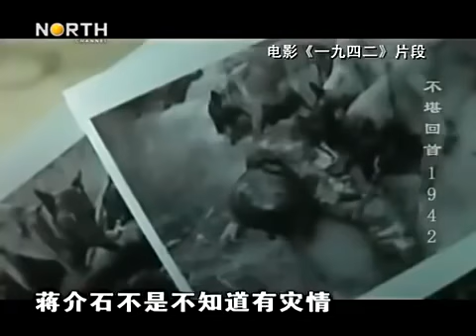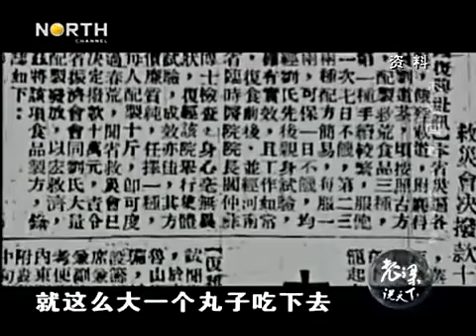老梁说天下：不堪回首1942